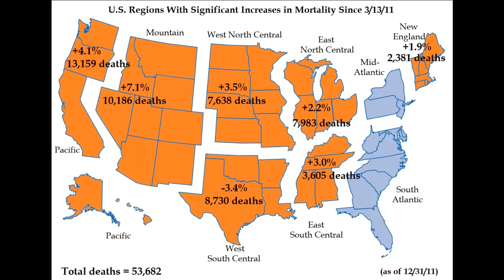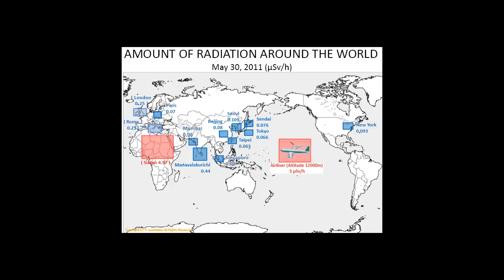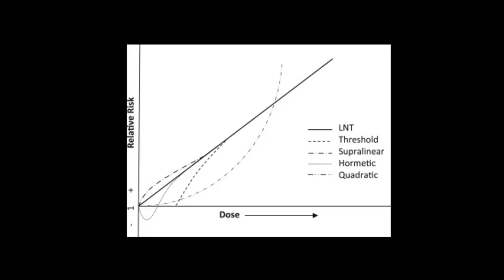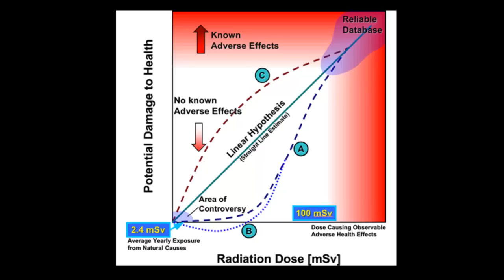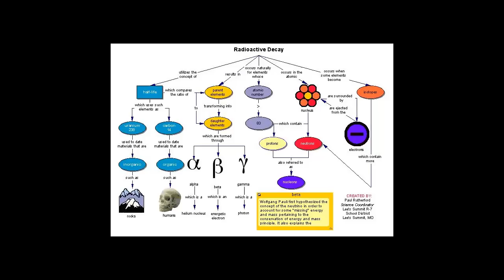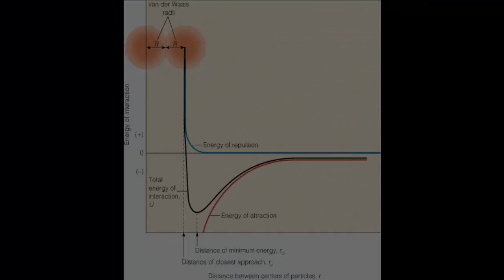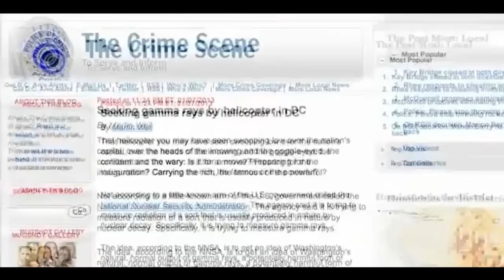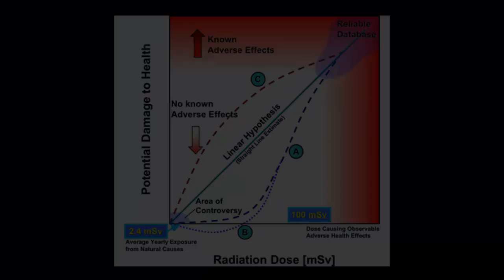Nuked: 2 yrs of Fukushima w/ Leuren Moret part 2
Nuked Radio Special w/ Leuren Moret
Part 2: Excess Mortality & Fallout Avoidance